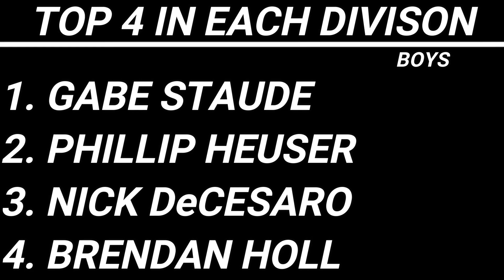Left Side Is Walled? Part 2 | WYBT #15 (Ashwaubenon Bowling Alley)